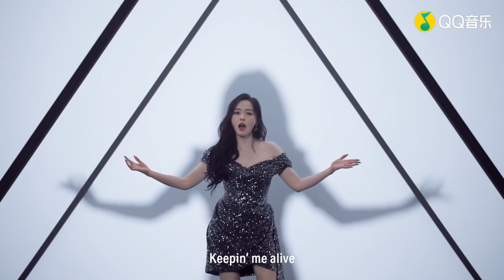張靚穎-You Ain't Right MV